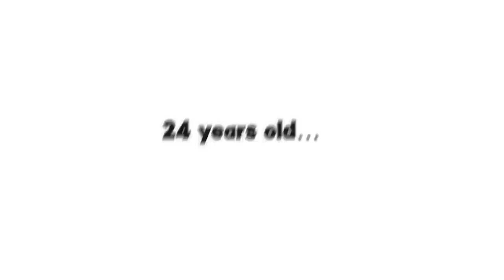Birth To Death of BATMAN in Roblox BROOKHAVEN RP!!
Its BATMAN!!

🛒 Hottest Merchandise!!